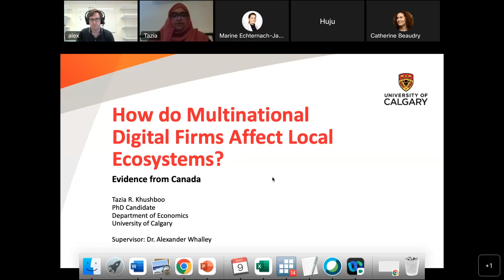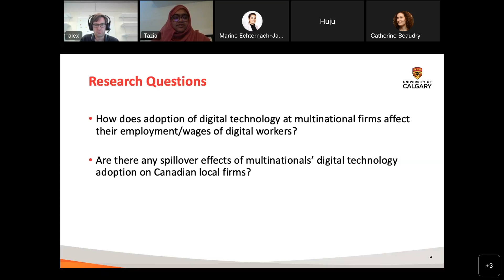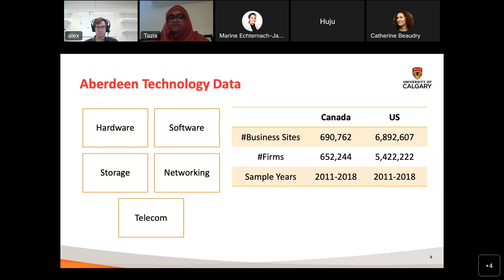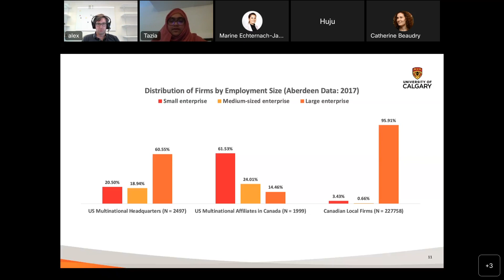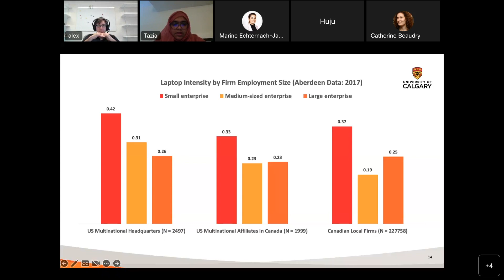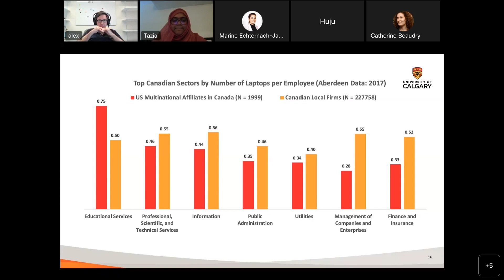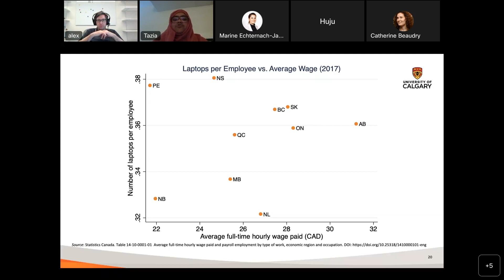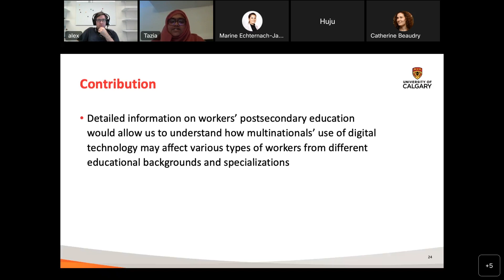How do Multinational Digital Firms Affect Local Ecosystems? Evidence from Canada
A 4POINT0 project presentation & discussion (Anchor 4POINT0)

Researchers, students and their industry partners meet you to present and discuss their 4POINT0 projects.

On March 9, 2023, Tazia R. Khushboo (University of Calgary), Alexander Whalley (University of Calgary) and their industry partner Huju Liu (Statistics Canada) presented the highlights of their research findings.

Abstract

How does multinationals’ adoption of digital technologies affect employment of digital workers, and wages in the local ecosystem? The answer to this question is not immediately apparent. Digitally intensive local firms belonging to multinationals may compete with other local firms to attract digital workers that may increase the wages these workers earn.

This will make it costly for local firms to employ digital workers, hindering their technology adoption. On the other hand, as multinationals become more digitally intensive, the supply of digital workers may increase, leading to a fall in their wages, making digitization more affordable for local firms. To empirically answer this question, we use novel linked employer-employee data with information on digital technology use for Canada.

Multinational enterprises don’t adopt digital technologies based on local labor market shocks; instead, they adopt a common technology policy across firms operating globally. We will instrument for local multinational firms’ digital technology use with that of their foreign counterparts to identify the direct and indirect effects on firm-level digital intensity, employment, and productivity as well as worker earnings. Our rich data allows us to identify the mechanisms through which multinational firms’ digitalization produce spillover effects in the Canadian labor market.